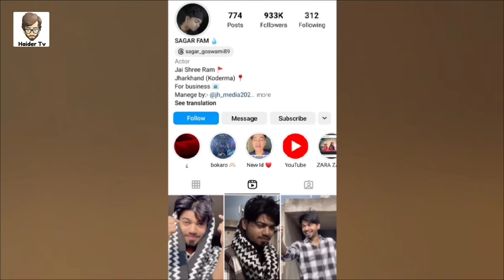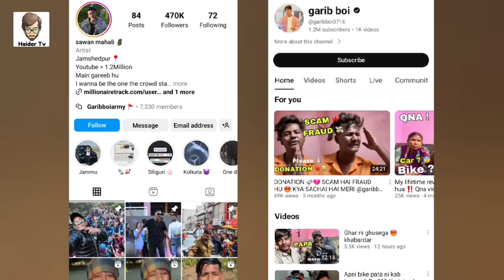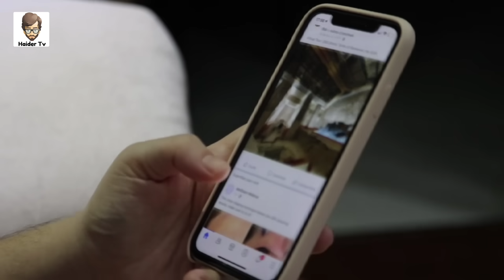youtube video #-7BQAtcyVRw